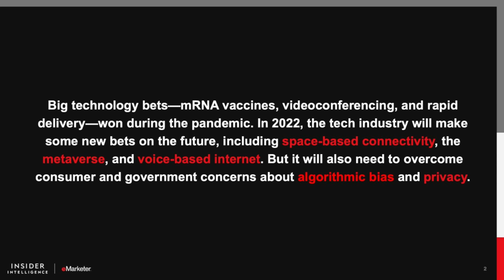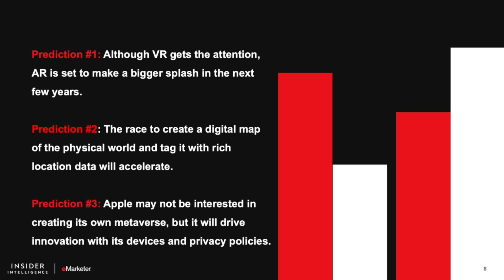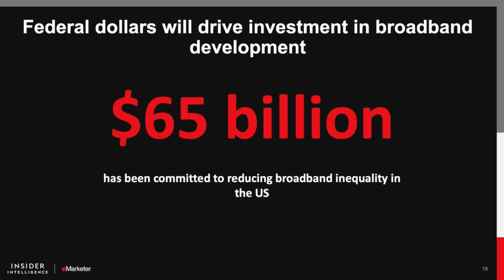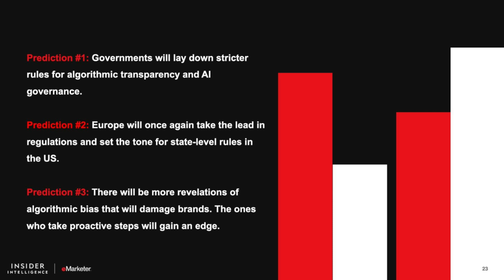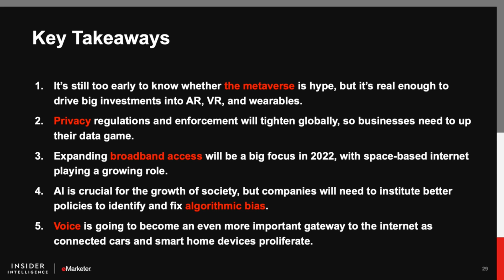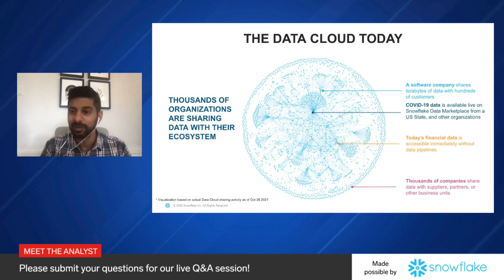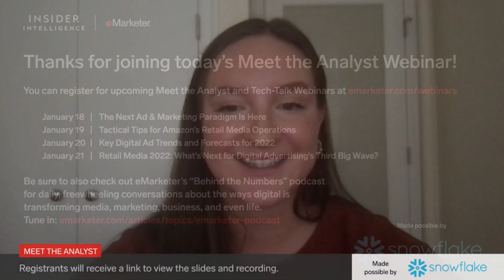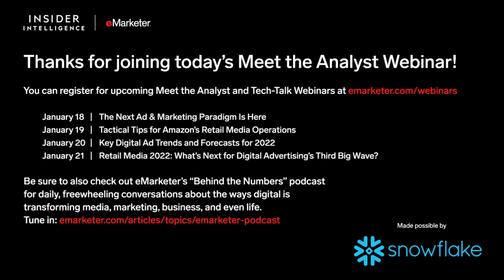Meet the Analyst: The Metaverse, Space, AI, and More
In this Meet the Analyst Webinar, Insider Intelligence’s Yory Wurmser, principal analyst, discusses the top five tech trends to watch in 2022. Watch this live discussion, made possible by Snowflake, on these topics and more:

- Metaverse influence

- Algorithmic bias and privacy

- The battle between tech giants